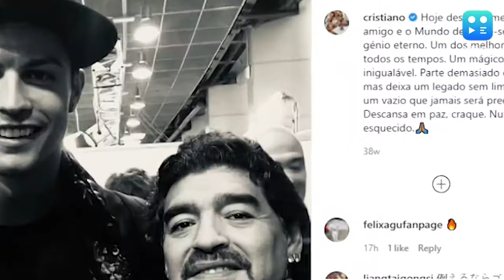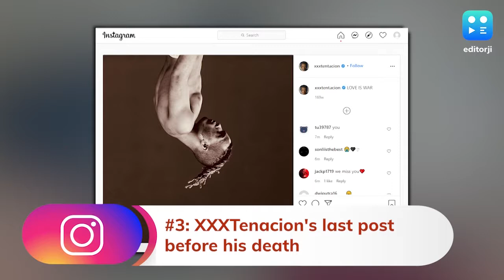World Photography Day: What are the most liked photos on Instagram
A picture is worth a thousand words but on Instagram, the picture’s worth is calculated by the number of likes it gets. So, let’s find which pictures have garnered the most love on everyone’s favourite photo-blogging platform, as of August 2021.

To stay updated, download the editorji App:
Editorji.com/download